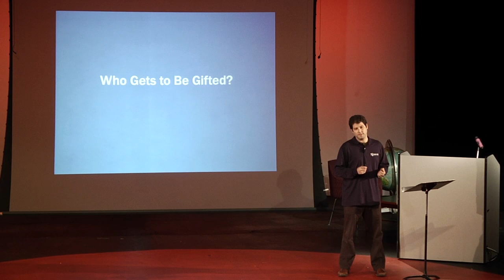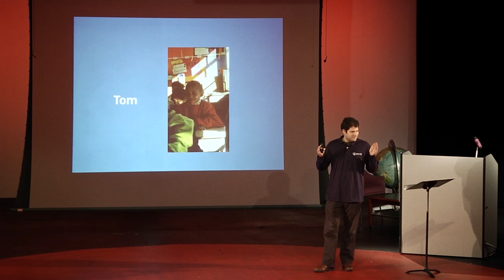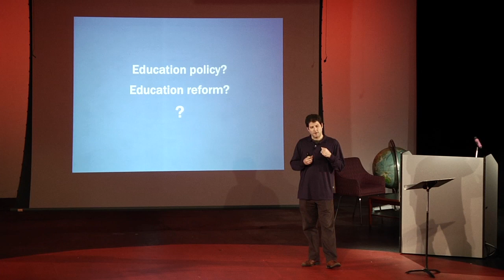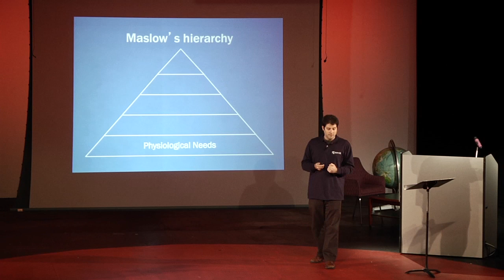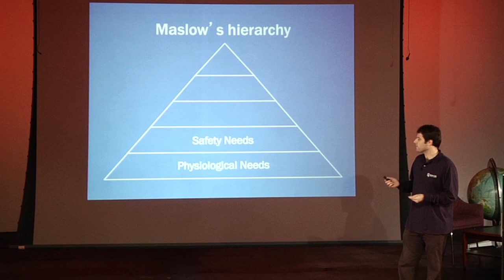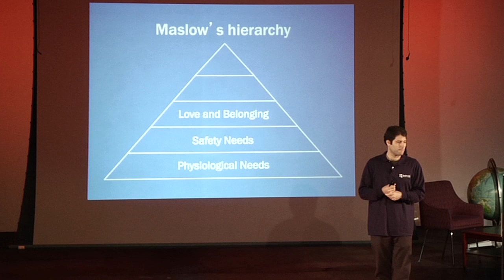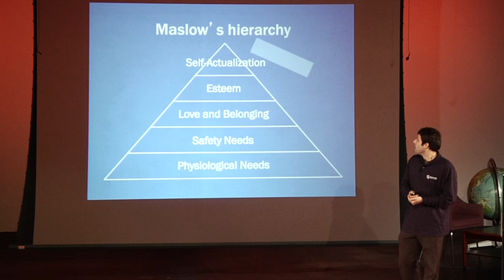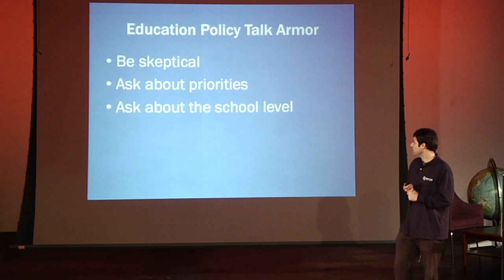TEDxHunterCCS - Steve Evangelista - Who gets to be Gifted?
Who gets to be Gifted?
Steve Evangelista, HS '94, with his wife, Margaret Ryan, opened Harlem Link Charter School in 2005. He currently serves as Principal. Steven blogs about his experience on the school website, and maintains passionate interests in baseball, popular science and almost all the other things that interest children.
In the spirit of ideas worth spreading, TEDx is a program of local, self-organized events that bring people together
to share a TED-like experience. At a TEDx event, TEDTalks video and live speakers combine to spark deep discussion
and connection in a small group. These local, self-organized events are branded TEDx, where x = independently
organized TED event. The TED Conference provides general guidance for the TEDx program, but individual TEDx